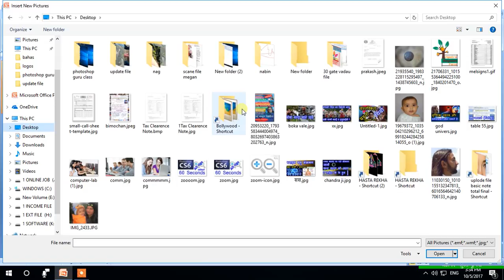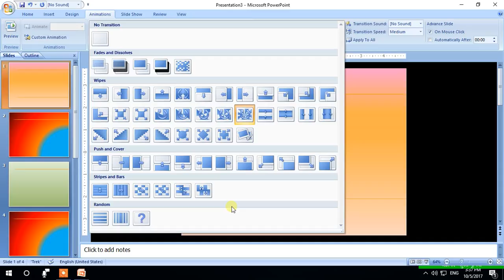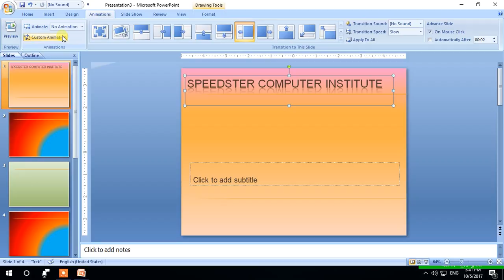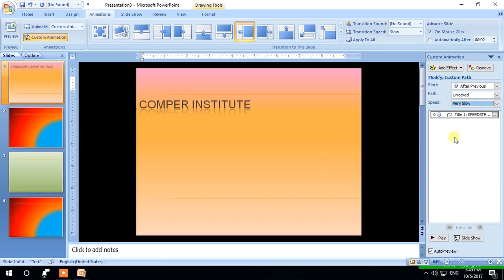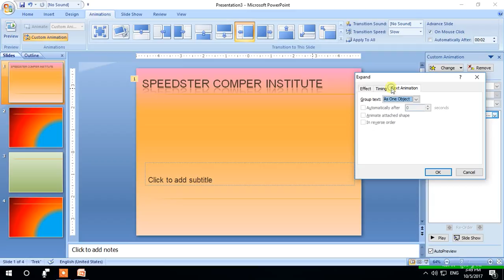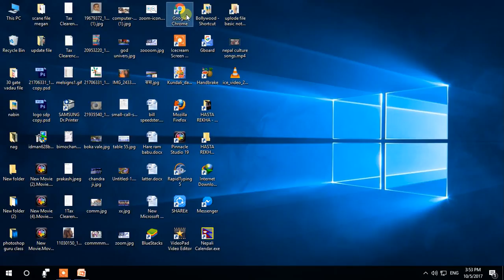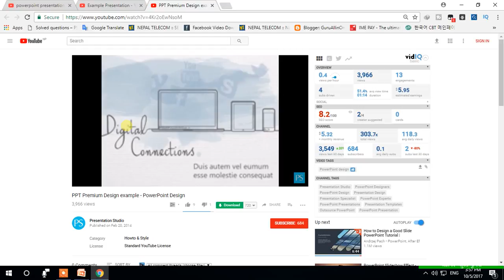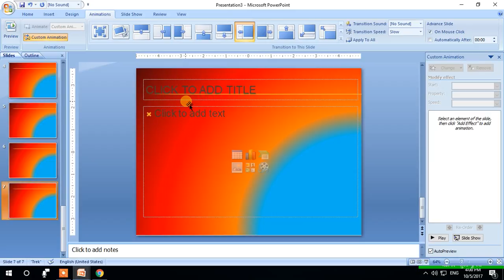POWERPOINT ANIMETION LEARING IN NEPALI